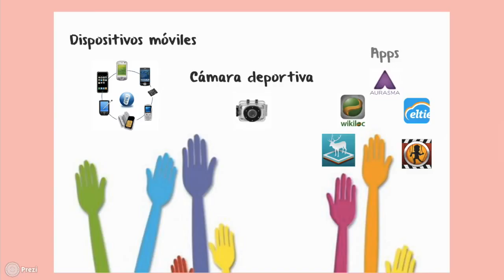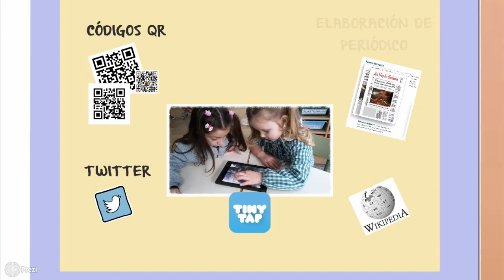MonelosTIC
Vídeo-presentación para el III Concurso Proyecta Innovación-CEIP María Pita-Equipo de Educación Infantil 2016